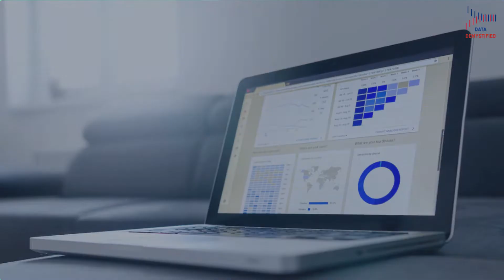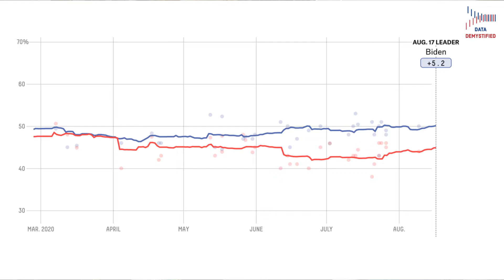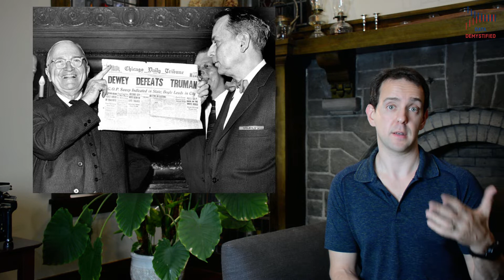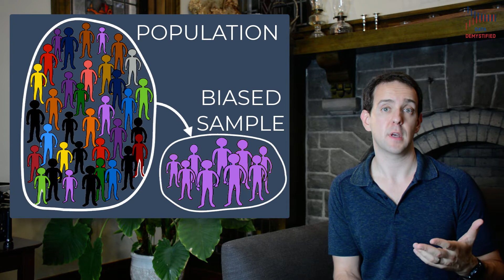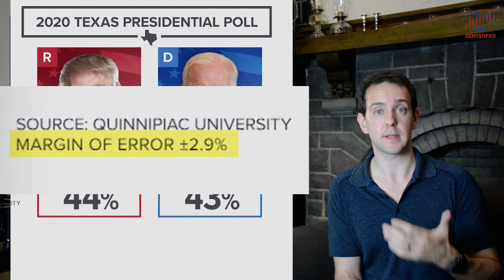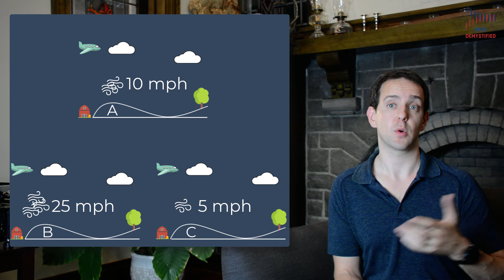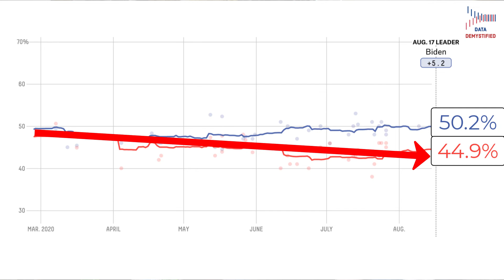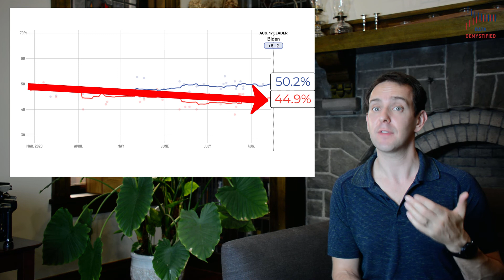What is Accuracy and Reliability | Political Polling Accuracy and Reliability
What's the difference between accuracy and reliability | What is Accuracy and Reliability | Political Polling Accuracy and Reliability

Political Polling Accuracy and Reliability | How to Understand Political Polls | Measurement Accuracy and Reliability

Who’s going to win the upcoming election? I’m sure we all want to know the answer to this, and lots of us turn to political polls to figure this out. But are those polls worth much? Can they really tell us who voters plan to vote for? I’m Jeff Galak, and in this episode of Data Demystified we’ll talk about poll accuracy and reliability, two related concepts that can help us understand how to better read political polls.

I do this all without ever using any fancy jargon or any complex math. I focus on intuition and and insights to help you get an intuitive understanding of complex, important, and timely topics in statistics, data science, and data analytics.